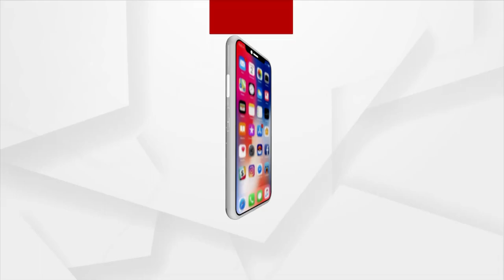Balasore MP Pratap Sarangi Hospitalised